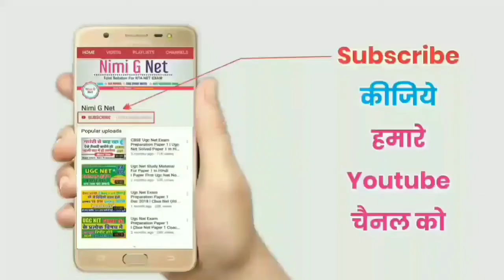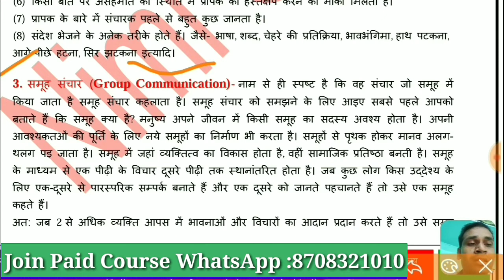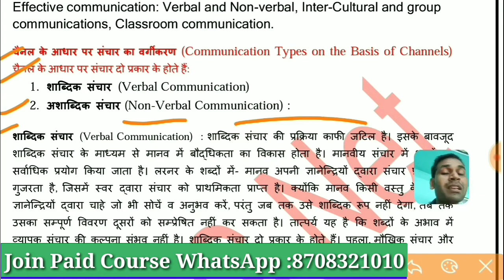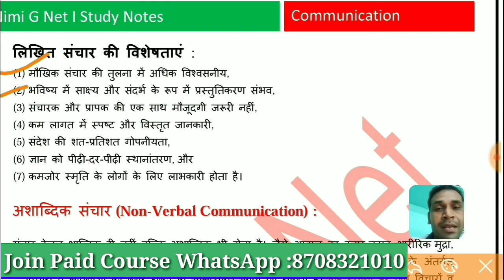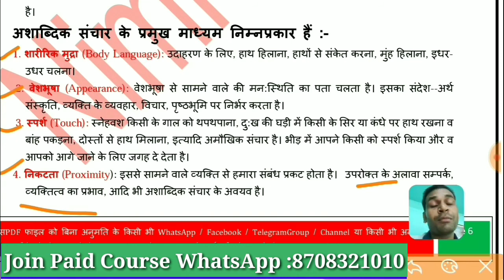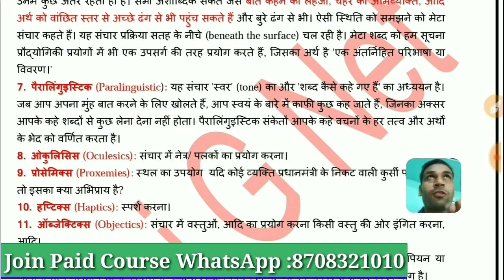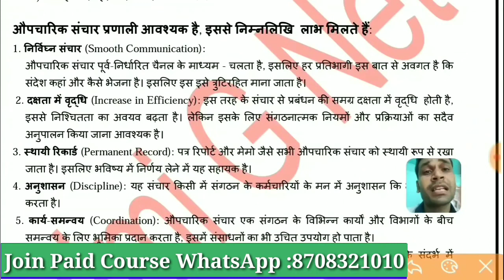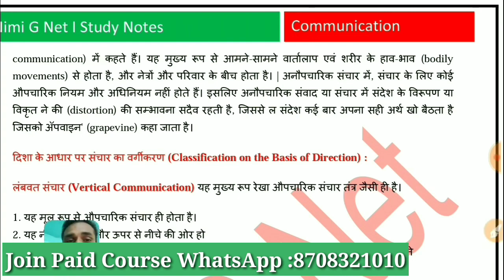Nta Ugc Net Communication Paper 1 II Types Of Communication ll Pdf Study Notes In Hindi